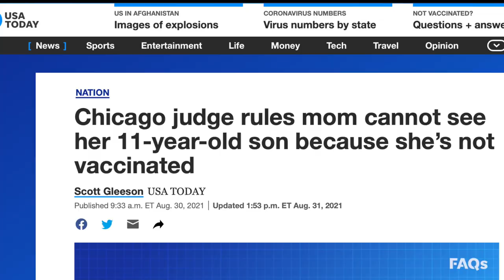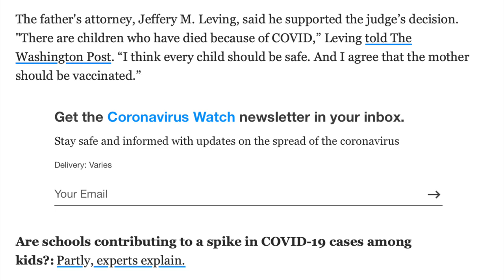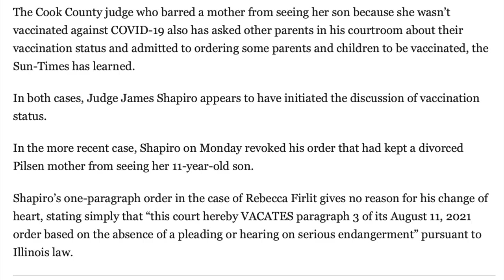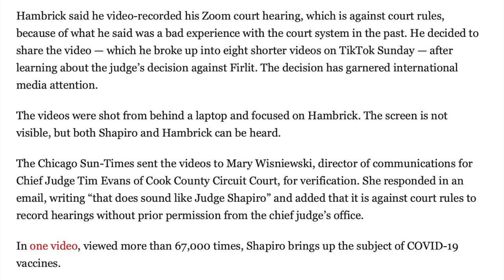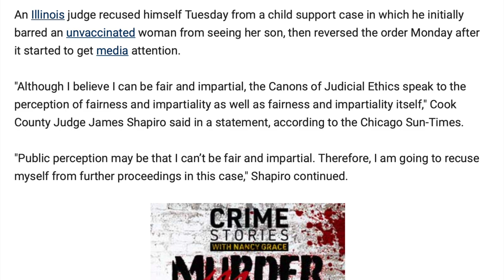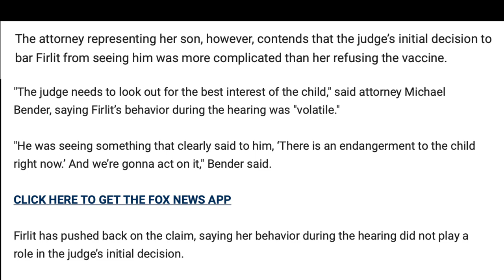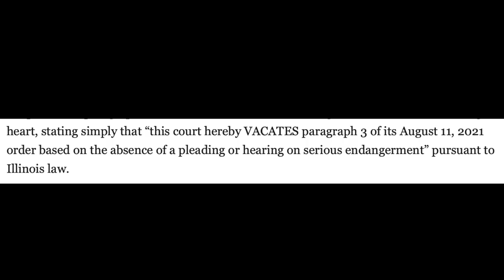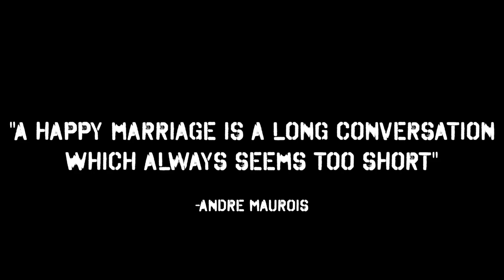Mom Stripped of PARENTING RIGHTS for Not Being Vaxxed? Viva Frei Vlawg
There are more twists to this story than a pretzel. A judge strips a mom of parenting rights for not being vaccinated. Then it gets weirder.